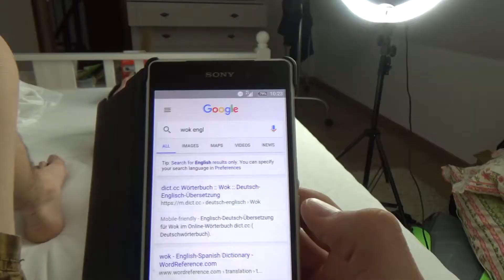My Birthday Vlog And New Camera!!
Oh yeah... I'm 17 now... niice. nothing actually changed... what a coincidence XD
My new camera is the Sony CX405, expect some cool livestreams :D
Next year we'll properly explore the cave :O